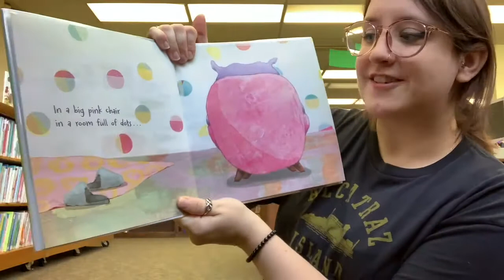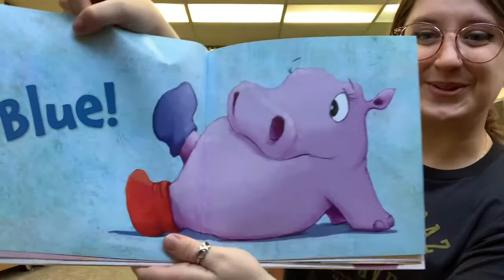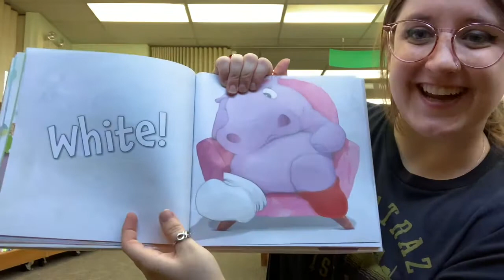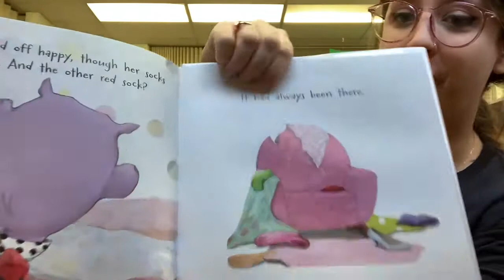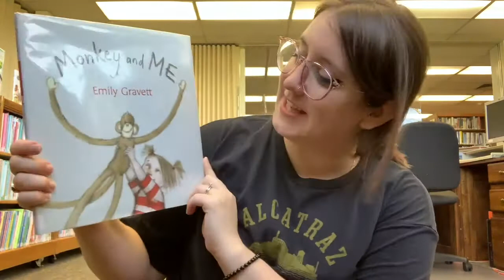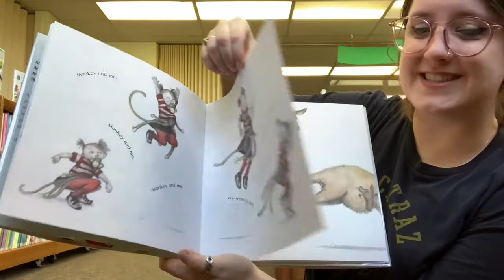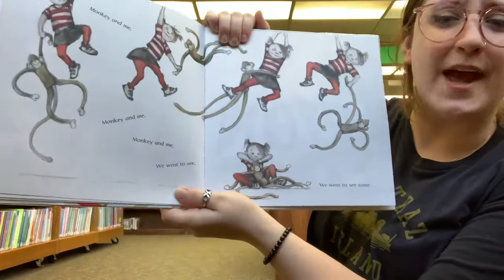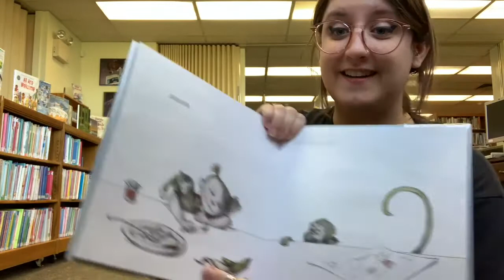Storyoga with Miss Alyssa - December 9, 2020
Stories, songs and playful yoga stretches for 3 to 6 year olds.

Included in this session:

"One Red Sock" by Jennifer Sattler, published by Sleeping Bear Press

"Monkey and Me" by Emily Gravett, published by Simon and Schuster for Young Readers.